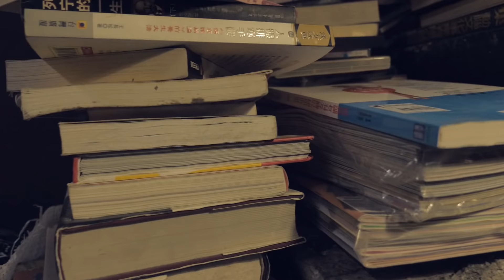【日文版】小幸運/田馥甄 Hebe Tien【Sanyuan_TAIWAN】ー我的少女時代 Our Times 《A Little Happiness》